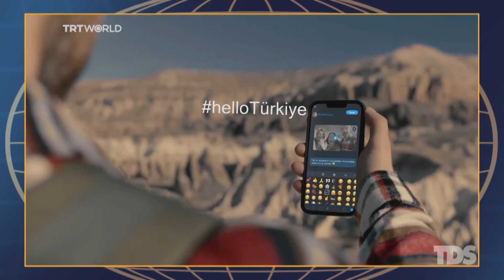Bird Causes Turkey To Consider Changing Its Name | The Daily Show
That's right... in todays episode of The Daily Show, the turkey that we often see on the table at Christmas or Thanksgiving is giving the country that it  shares its name with... a bad reputation!

Thumbnail Images Via Getty Images:
Ayhan Altun / Moment
Kristian Bell / Moment